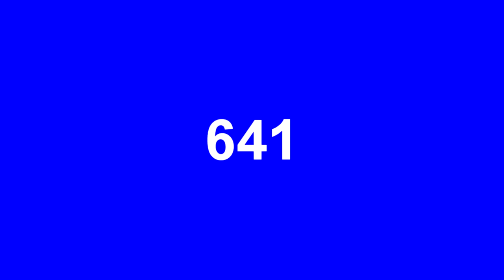(Reupload) (LTIWU #52) Blue Sticks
Reupload from LE2902 because he hide his videos
and all the TKLE641 logos